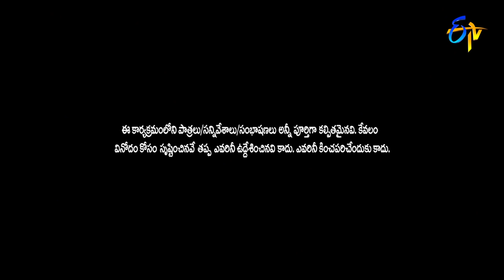Manish Jadav Performance | Sridevi Drama Company | 6th June 2021 | ETV Telugu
Manish Jadav, who creates wonders with water, leaves everyone in complete amazement with his phenomenal skills.